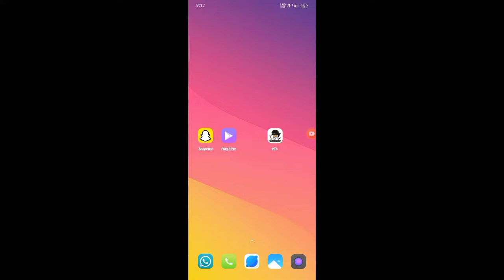BGMI BAN 😭pubg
BGMI BAN
WHY BGMI BAN
GOD AKHU GAMING